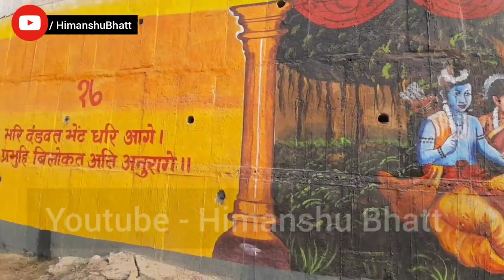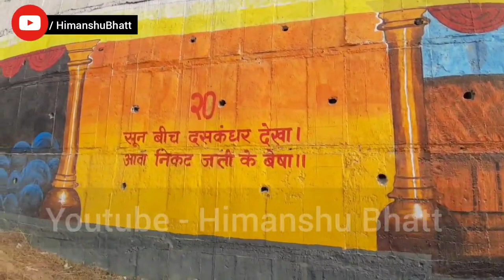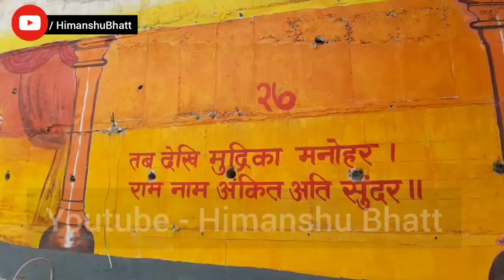Haridwar Kumbh 2021 Darshan | Ye zarur dekhe - ये ज़रूर देखें | Kumbh Mela 2021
हरिद्वार कुंभ 2021 शुरू हो चुका है। श्रद्धालुओं के लिए हरिद्वार कुंभ आकर्षण का केंद्र रहेगा। इस बार एक एक ऐसी दीवार बनाई गई है जिसे रामायण पथ नाम दिया गया है। हरिद्वार कुंभ में रामायण के चित्रों को उकेरा गया है, जो आपको रामायण की पूरी कहानी सुनाएंगे। तो आईए वीडियो में देखते हैं, हरिद्वार कुंभ 2021 का रामायण पथ -